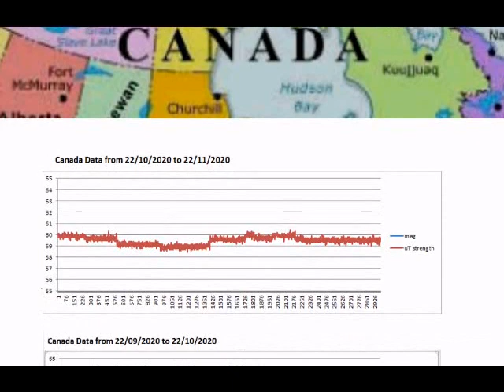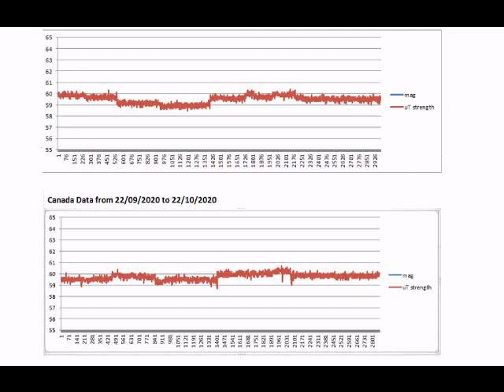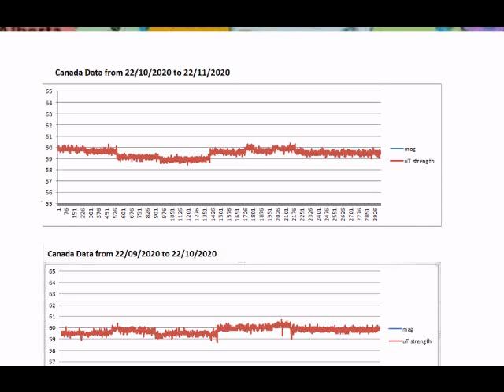BREAKING LATEST MAGNETIC DATA FROM CANADA, POLE SHIFT CLIMATE CHANGE GSM